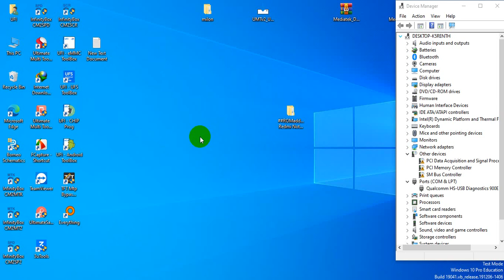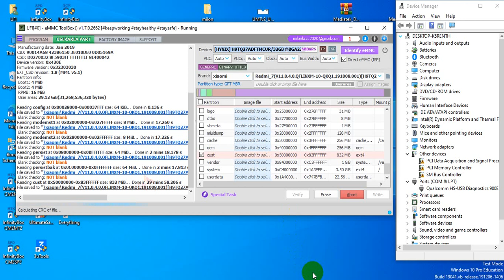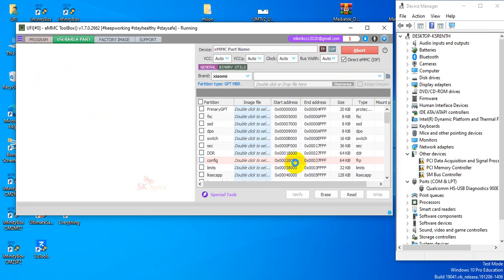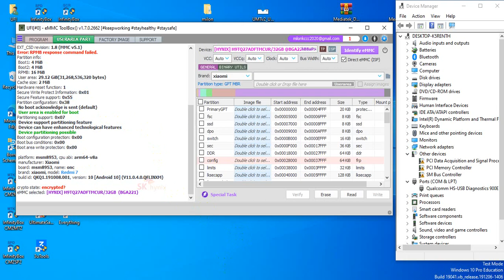redmi7 £££ redmi 7 mi account remove ufi box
redmi 7 mi account remove,redmi 7 mi account remove umt,redmi 7 mi account remove ufi,redmi 7 mi account bypass,redmi 7 mi account remove without authorized